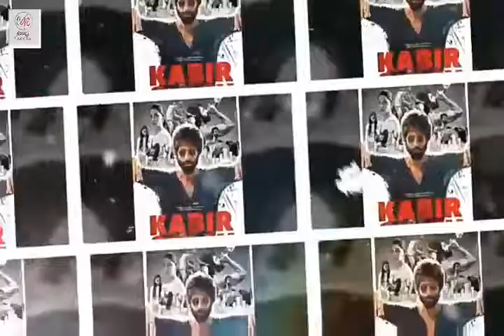Dingko Singh Movie Biopic - Trailer | Shahid Kapoor, Kiara Advani | Dingko Singh teaser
Dingko Singh Movie Official Trailer
Shahid Kapoor new upcoming movie

Shahid Kapoor Upcoming Movies 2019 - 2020, Upcoming Movies 2019, Upcoming Bollywood Movies 2019, Kabir Singh Box office Collection,

gully boy,super 30,ek ladki ko dekha toh aisa laga,bollywood upcoming movies,bollywood movies 2019,hindi movie trailers,ranbir singh,alia bhatt,priyanka chopra,saahu,kareena kapoor,akshay kumar film,bharat movie,brahmastra